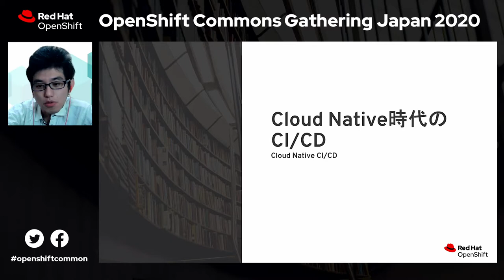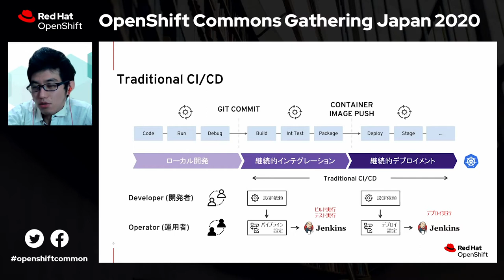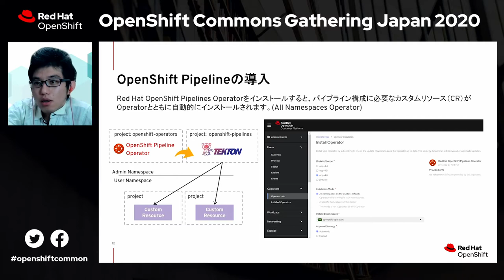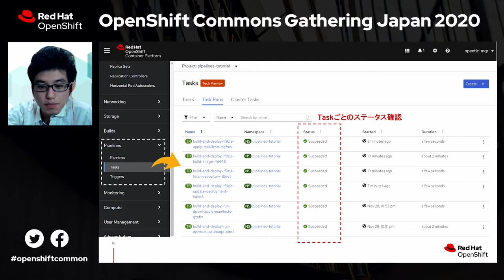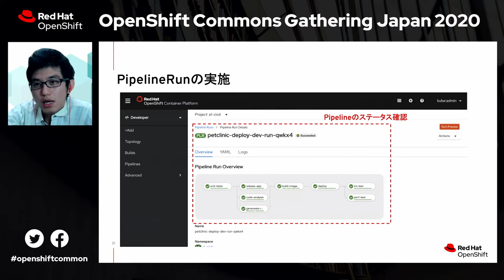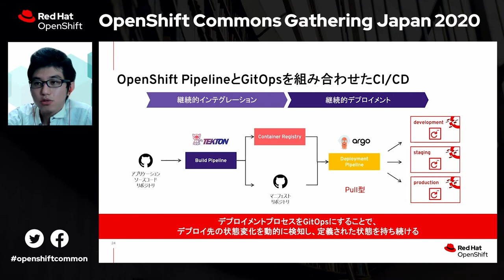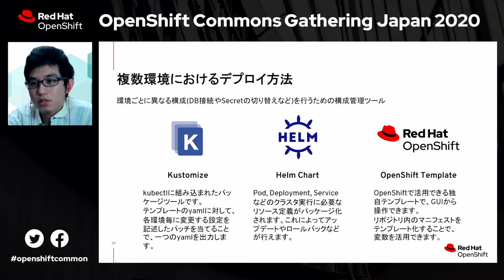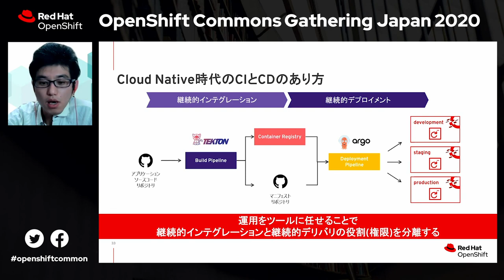BS2 1 レッドハット 北山様